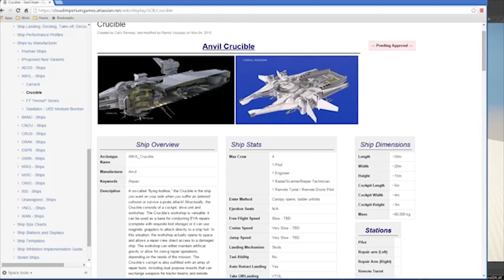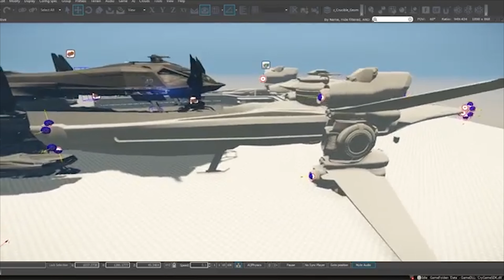Star Citizen | Combat Logistics | The Starfarer and Anvil Crucible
This is part2 of my Combat logistics series.  This is for the topic of support ships in the verse.